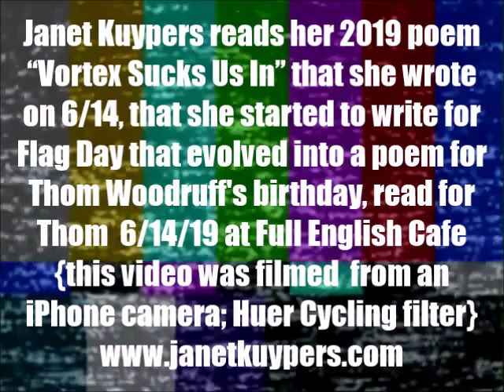Janet Kuypers' Flag Day/Thom poem "Vortex Sucks Us In" @ Full English Cafe 6/14/19 (iPhoneHC).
Live at Full English Cafe in Austin June 14th, 2019 (or 6/14/19, or 20190614), Janet Kuypers joined people to celebrate the birthday of Thom Woodruff with him, where she on the spot wrote a poem that started to be about Flag Day and morphed into the birthday celebration that was going on, to create and read her poem "Vortex Sucks Us In".

This was filmed with an iPhone camera, and it was also released with a Hue Cycling filter, a Posterize filter, and  Sepia Tone filter.